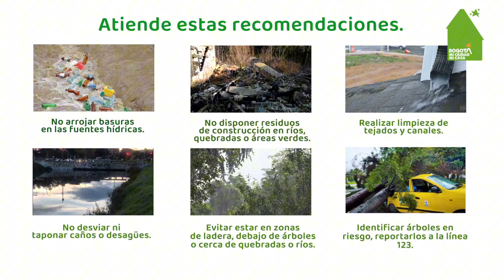Conoce los riesgos en esta temporada de lluvias de BogotáMiCiudadMiCasa